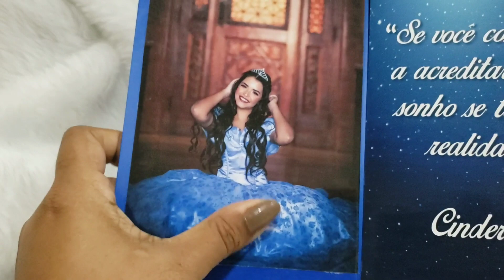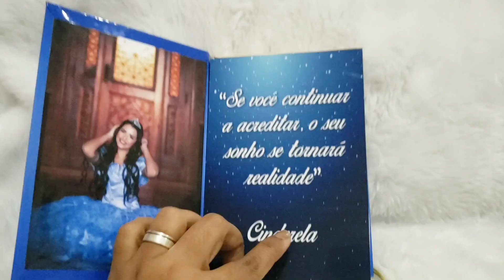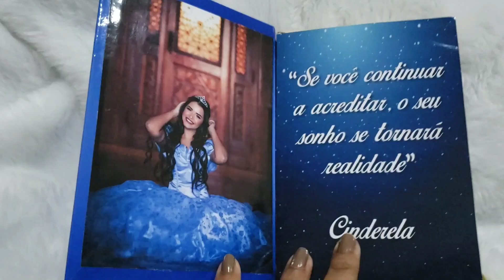Convite pronto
Assim ficou o convite finalizado .